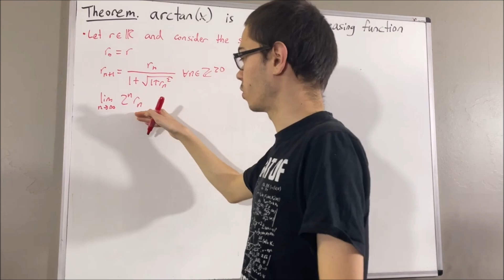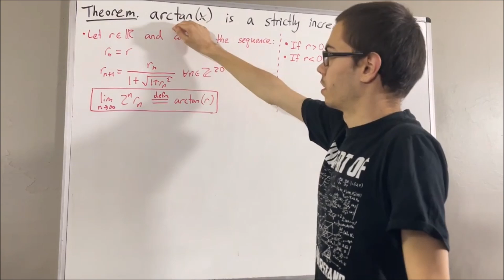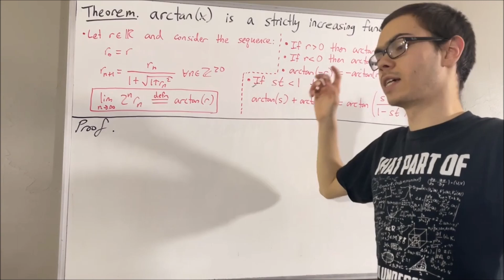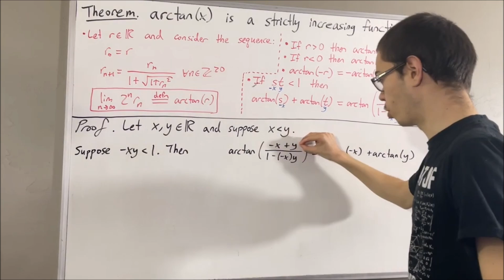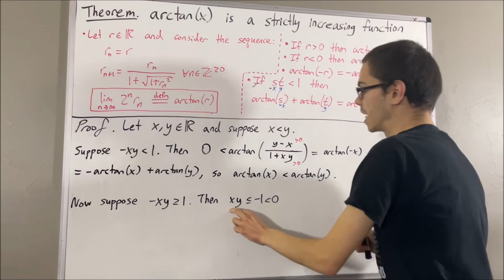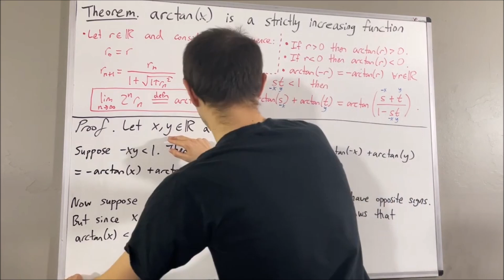arctan(x) is an increasing function (Proof) (ILIEKMATHPHYSICS)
Prove if r › 0 then arctan(r) › 0, and if r ‹ 0 then arctan(r) ‹ 0 video (corollary of the result proven in this video, shown at the end)